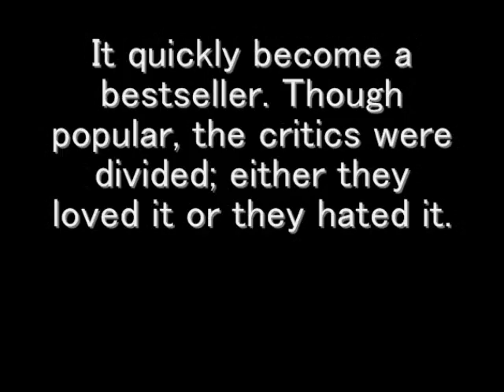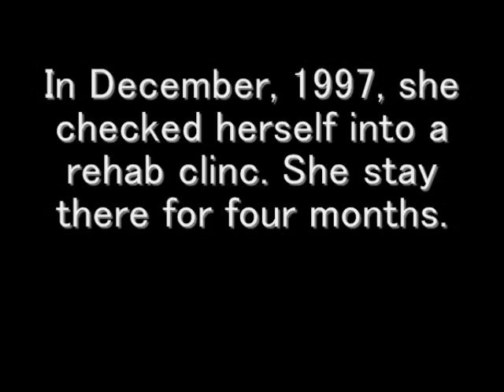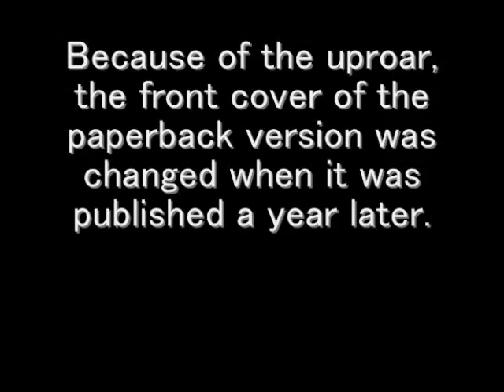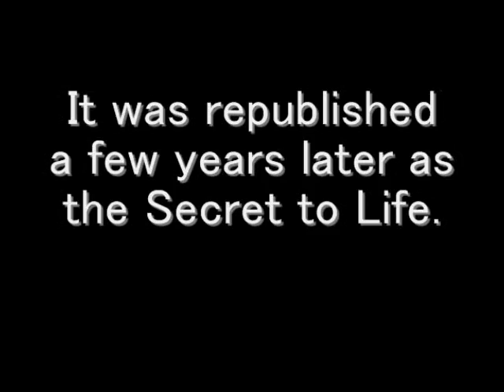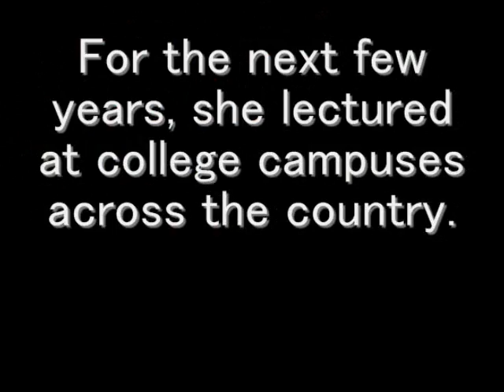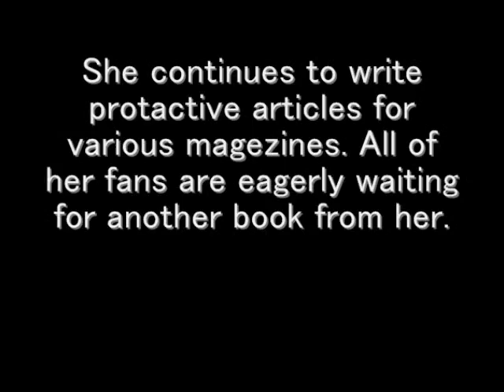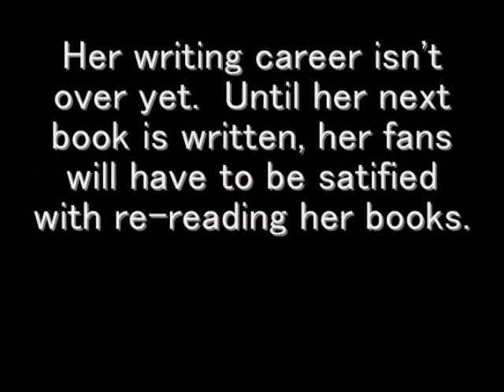Elizabeth Wurtzel Special Edition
This is a special edition of my Elizabeth Wurtzel video. It has updated pictures and editted informnation. The songs in the soundtrack are "Basket Case" by Green Day and "Bad Influence" by Pink. No copy right enfringment is intended.